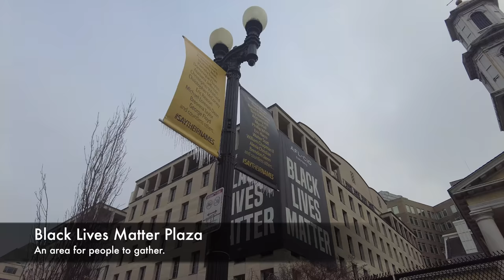Can you still see the White House hearts set out by the First Lady the other day?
This is another requested video from a number of users who asked me to go to the White House to see if there are Valentines Day hearts on the lawn as they saw on television. I walked over there, as close as I could get (which is pretty far away) and while I was there I couldn’t see them. But when I got back home and started reviewing the video and double-checking the location against the photos in the papers, I was able to locate a heart or two (barely) behind some construction trailers and way off in the distance. I KNOW—IT IS NOT A GREAT PHOTO—but given the restrictions of a fence and the distance, this is about the best I can do.

For information about helping the homeless please take a look at the following DC charities:

00:00 Intro
00:01 Talking Head
00:33 Fence changes
01:02 Looking for the hearts
01:51 Bingo!
02:18 BLM Plaza
03:12 Feeding the Homeless

PenguinSix has walked over 17,000 miles (27,000kms) in the past six years and is still walking. He is an American expat who spent the last decade in Hong Kong with his family and is now back in Washington DC, continuing his daily ritual of taking very long hikes around the city catching the sights and sounds of the city while live streaming to share with others.  History, culture, life as an expat (with reverse culture shock), and the patheticness of the Chinese food in Washington DC are regular topics of discussion. Feel free to follow him on other social media accounts such as: